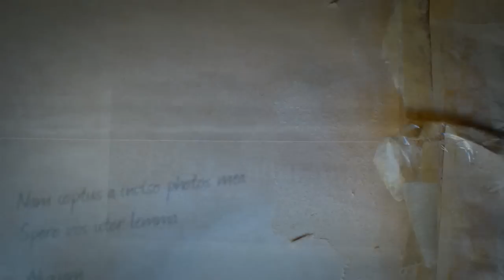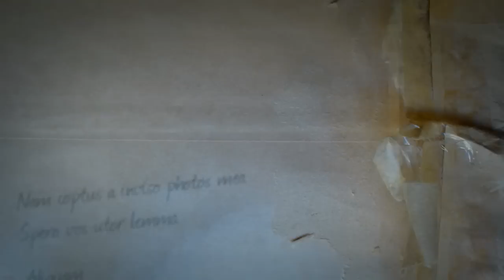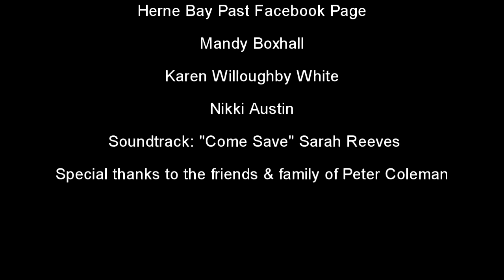Herne Bay...Generations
Take a little trip down memory lane courtesy of the BayPromoTeam. There'll be some images that'll ring a few bells!

A special thanks to the family of Peter Coleman, who made it possible over three decades, for us and our children to have traditional seaside fun, that will be with us always. Thank you.